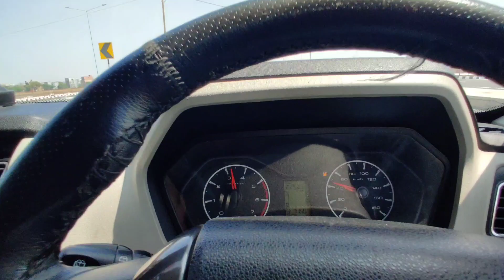Scorpio S7 VS Scorpio N Drag Race UNEXPECTED || इसको हल्के में लेकर गलती कर दी 😂